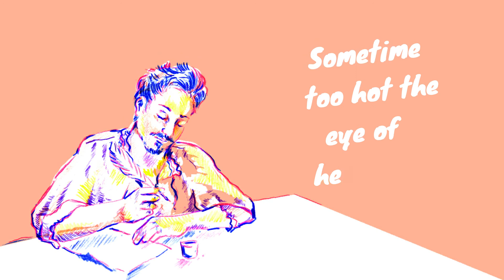Sonnet 18 by William Shakespeare - Illustrated Poem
William Shakespeare's eternal message of love in Sonnet 18 has made it one of the most famous poems in the English language, thanks in part to it's timeless message that love is undying. Just as Shakespeare promised his beloved: 'So long lives this, and this gives life to thee.'